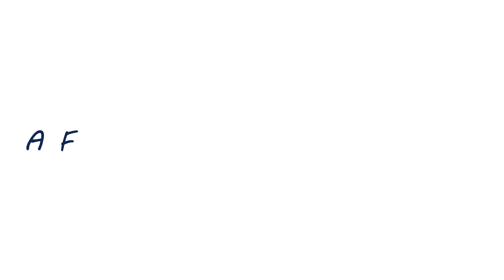零失敗！自製oreo冰棒！夏天甜點!How to make oreo popsicles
今天要教大家如何快速做出oreo冰棒，在炎熱的夏天做出好吃的冰棒
準備的材料有:
oreo隨手包
牛奶
筷子一隻